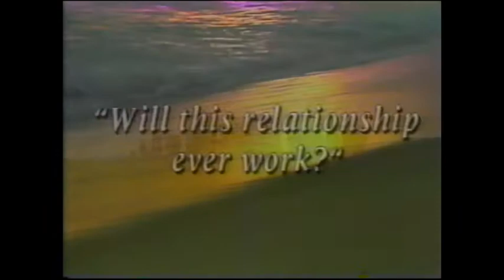New Life Psychic: When You Need to Take Control of Your Life (1994)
All copyrights are held by the original owner.